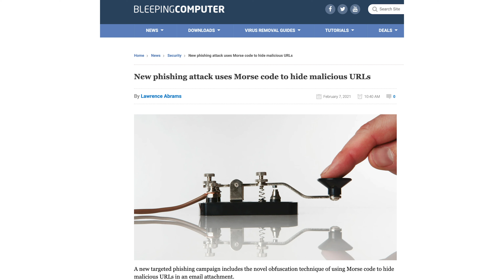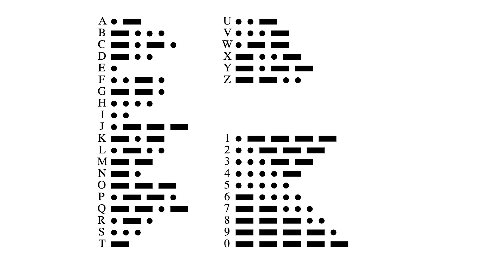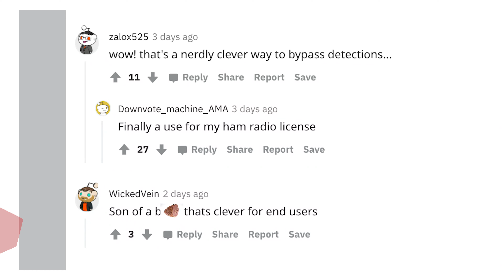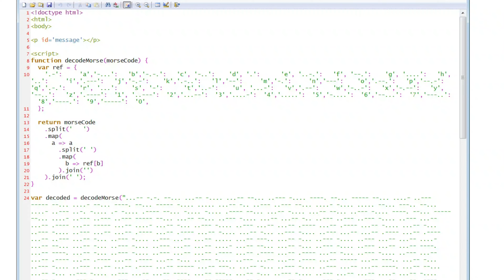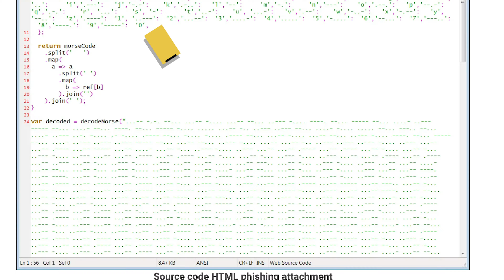Morse code used in a phishing attack - Ham Radio weird news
Morse code - the gift that keeps on giving. Today we talk about a phishing attack facilitated with morse code.